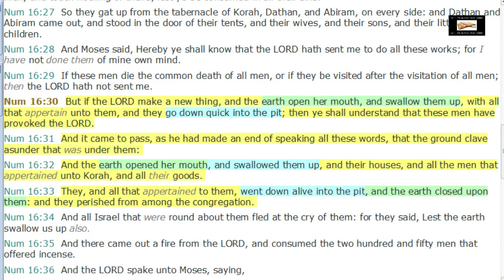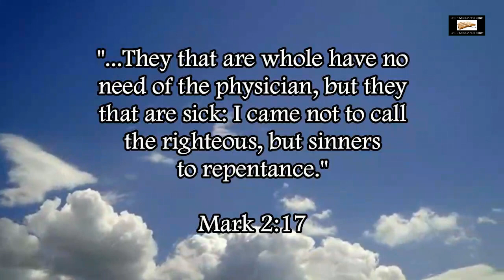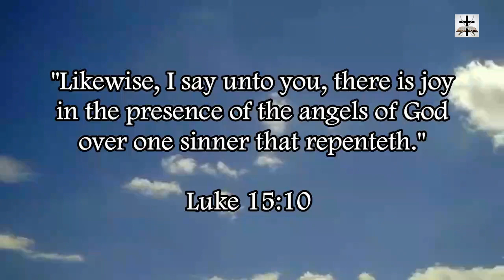Illuminati Ritual Of Hell At Travis Scott Astroworld Concert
Showing why the Travis Scott Astroworld concert was an Illuminati ritual about Hell.